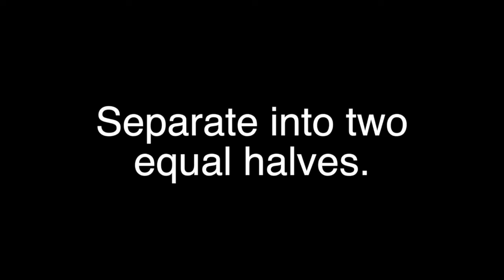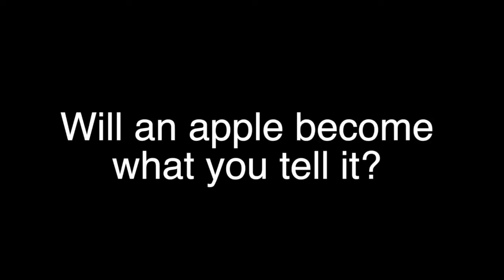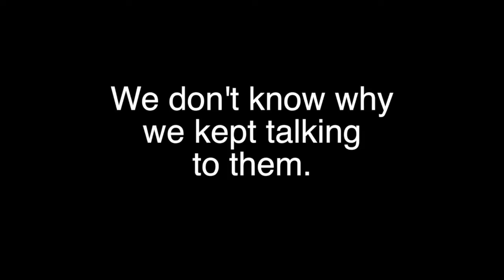Science With Ina - The Apple Experiment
Can the way you talk to an apple change its freshness?